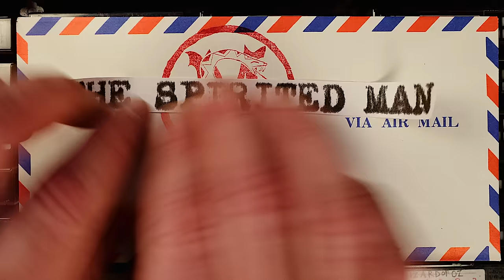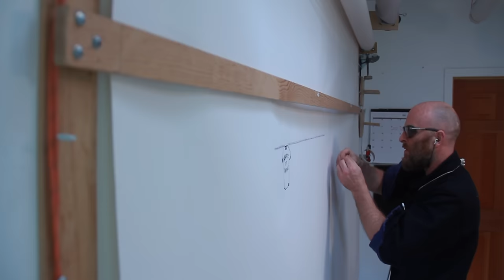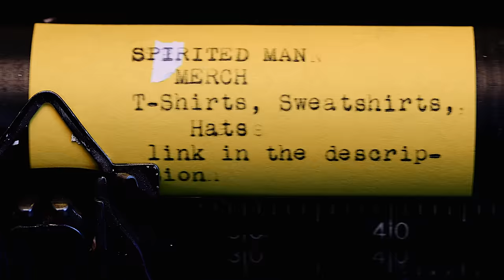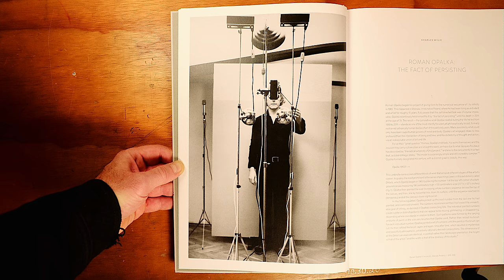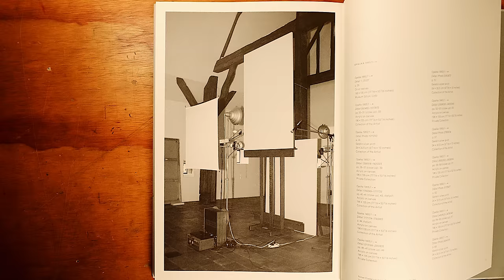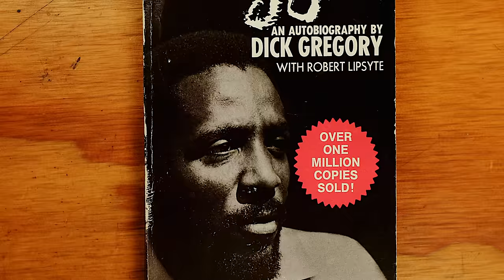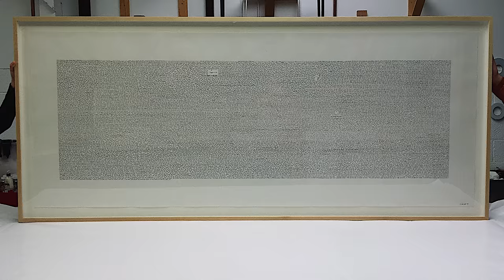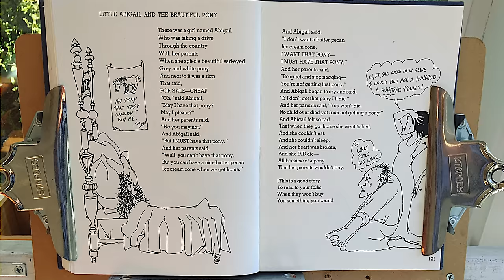I Spent 1,600 Hours Typing Other Writers' Books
The story of the art pieces and what it was like when I strayed from the path.

0:00 On finding your life's purpose
1:49 1,600 hours typing other writers' books
2:58 An unconventional quest
6:25 Straying from the path
7:31 Spirited Man Merch
7:42 Roman Opałka
10:08 The art pieces
14:57 Respecting your gift
16:21 When do you give up?

🧰  ESSENTIAL TOOLS:
Swiss Champ